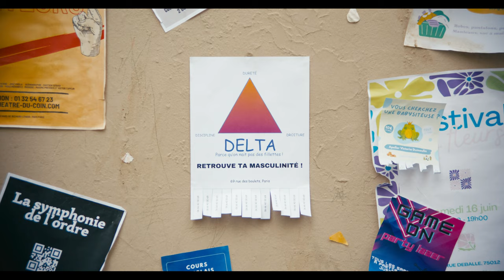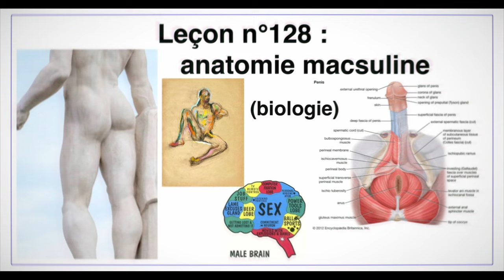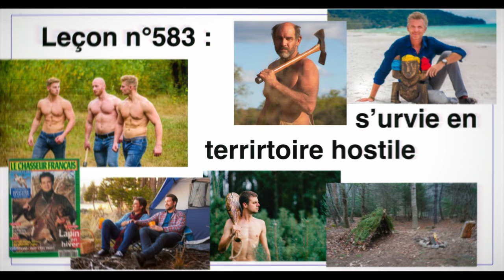Kyler Mils - Delta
The new music video out now

Scénario & réalisation : Élodie Talmone

Starring :
Kyler Mils
Enzo Houzet
Martin Le Calvé
Louis De Minvielle
Loup Audemar
Jean-Baptiste Ollé

Assistant.e.s réalisation : Rose Williamson, Théau “Doug” Ferbos
Directeur de la photographie : Matteo Bonaddio
Assistants caméra : Ethan Cohen, Lois Millieret, Louis Prevost
Cheffe électricienne : Gloria Steingueldoir
Électriciennes : Ambre Derouet, Claire Touitou, Jeanne Dugas
Chef machiniste : Gwendal Joudiou
Machinistes : Maïka Hausherr, Tiffaine Amourat
Cheffe costumière : Léonie Avignon
Cheffe décoratrice : Julie David
Assistante déco : Léa David
Maquillage & coiffure : Camille Heurtevent
Régisseuse générale : Sophie Elias Lorthiois
Régisseurs : Chems Boukari, Emmanuel Martins, Théo Ferreira
Catering : Emma Paitreault
Montage : Louis Rieu, Élodie Talmone, Stéphanie Salomé
Étalonnage & générique de fin : Stéphanie Salomé
Son : José Ferreira

Produit par :
José Ferreira pour KYLER MILS PRODUCTION
Élodie Talmone
Odile Guimard

Remerciements : Odile Guimard, La famille Paitreault, Pierre Lelait, SLOWE Wellness House, Sonia Ferreira, Studio Climax, Gloria Roger, Petit Bruit, Maude Fourgeot, Enzo Venturini, Ondine Policand, Fanny Talmone, Darrell Lee Hall